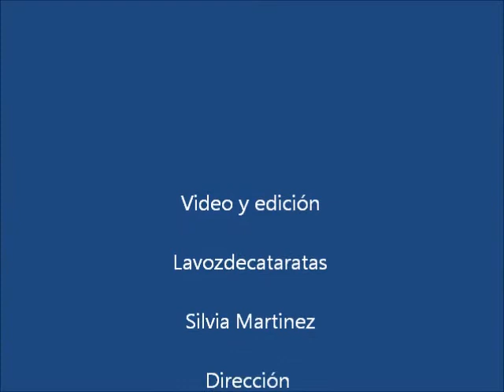El problema de la tierra